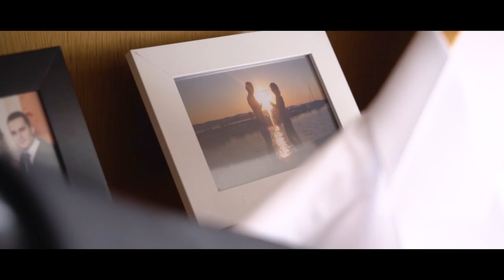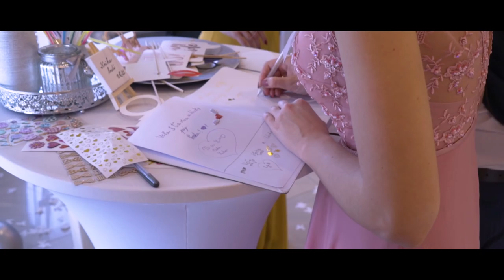Nika & Lubo - Svadba / Wedding - Style Foto